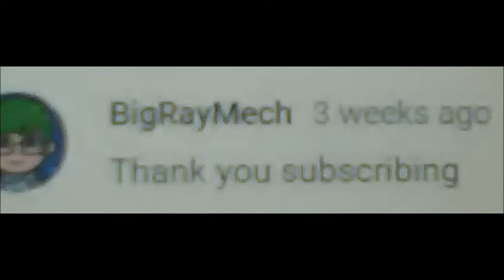My 3 video (drum cover) My Song Knows what you did in the Dark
I had the best time making this video. i hope you enjoyed.